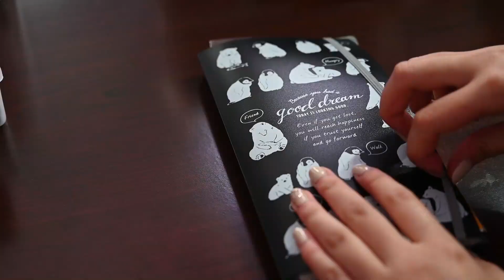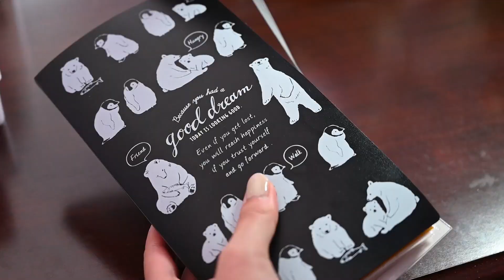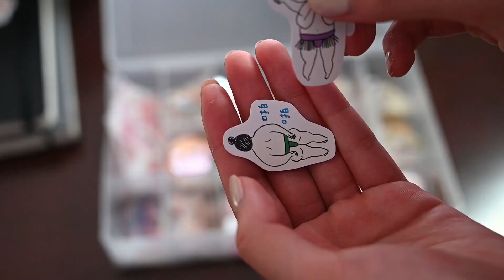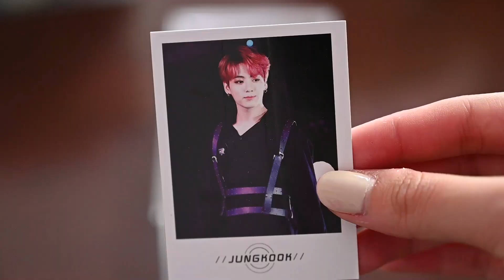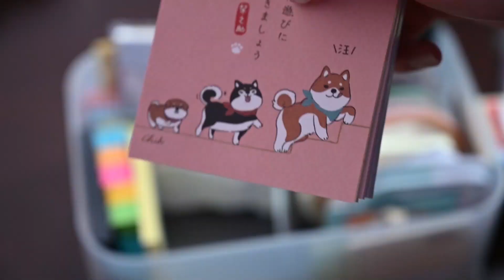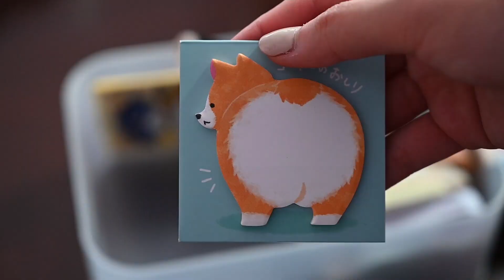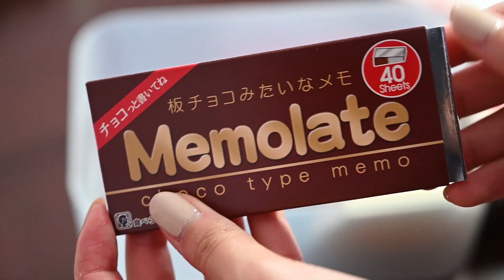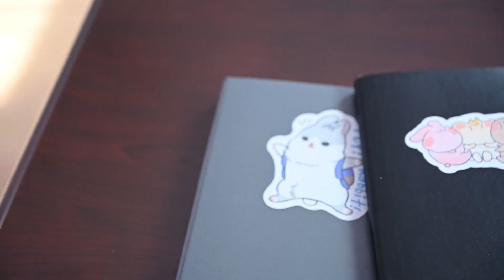✨ my stationery collection & organization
hi! current times are a bit chaotic and difficult but i wanted to show my entire stationery collection and organization for relaxation and inspiration in quarantine times. i hope you enjoy!

please let me know down below if there are any future videos you would like to see or any feedback in general :))

equipment:
camera: nikon z6
lens: nikkor z mount 24-70mm f/4
editing program: adobe premiere pro